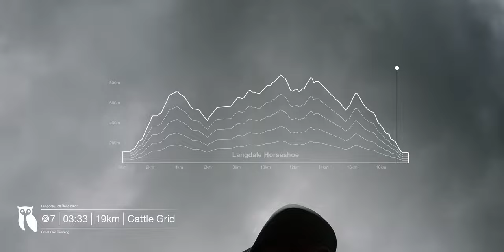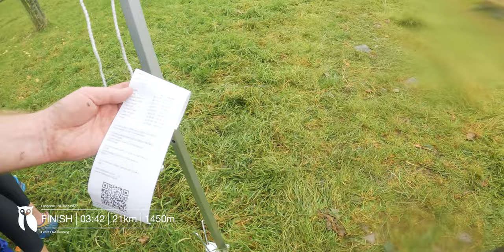Langdale Fell Race